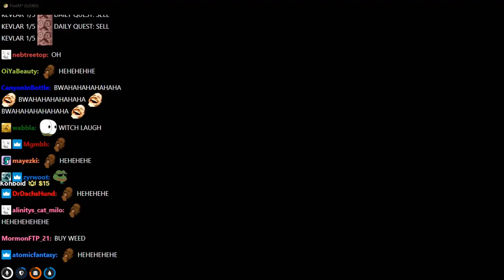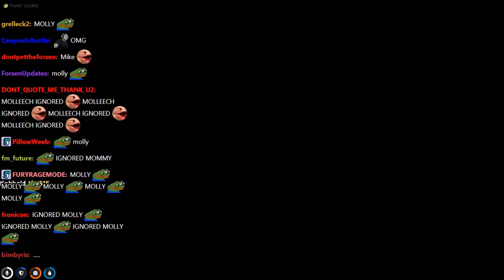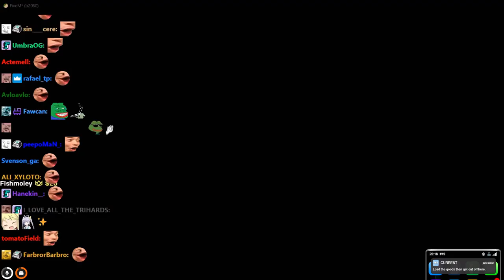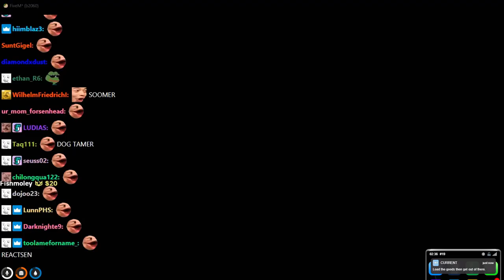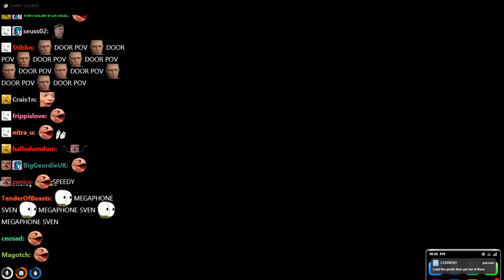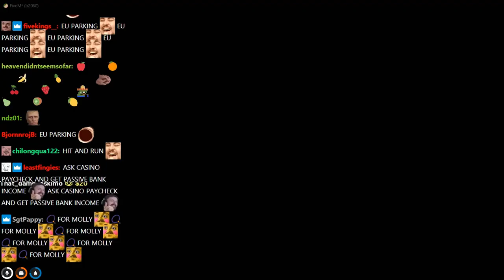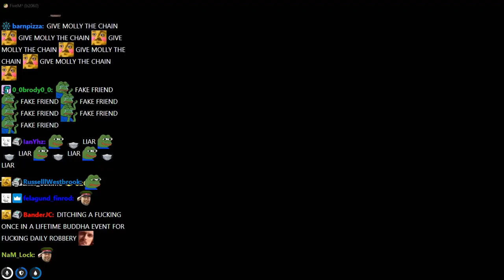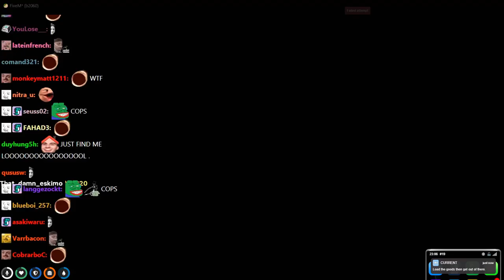[Sven Snusberg] | Forsen GTA Roleplay NoPixel 3.0 - #9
Original Title: Sven Snusberg! GTARP! Metagaming = permaban!
Stream Date: 13/2/2021 5:55:41 PM
Stream Duration: 6:42:42

General
ID : 1 (0x1)
Format : MPEG-TS
File size : 17.5 GiB
Duration : 6 h 29 min
Overall bit rate mode : Variable
Overall bit rate : 6 408 kb/s
FileExtension_Invalid : ts m2t m2s m4t m4s tmf ts tp trp ty

ID : 257 (0x101)
Menu ID : 1 (0x1)
Format : AVC
Format/Info : Advanced Video Codec
Format profile : High@L4.2
Format settings : CABAC / 4 Ref Frames
Format settings, CABAC : Yes
Format settings, GOP : M=3, N=120
Codec ID : 27
Bit rate mode : Constant
Nominal bit rate : 6 000 kb/s
Width : 1 920 pixels
Height : 1 080 pixels
Frame rate : 60.000 FPS
Color space : YUV
Bit depth : 8 bits
Scan type : Progressive
Bits/(Pixel*Frame) : 0.048
Color range : Full
Color primaries : BT.709
Transfer characteristics : BT.709
Matrix coefficients : BT.709

Audio
ID : 256 (0x100)
Format : AAC LC
Format/Info : Advanced Audio Codec Low Complexity
Format version : Version 4
Muxing mode : ADTS
Codec ID : 15-2
Bit rate mode : Variable
Channel(s) : 2 channels
Channel layout : L R
Sampling rate : 48.0 kHz
Frame rate : 46.875 FPS (1024 SPF)
Compression mode : Lossy

Menu
ID : 4096 (0x1000)
List : 256 (0x100) (AAC) / 257 (0x101) (AVC) / 258 (0x102) ()